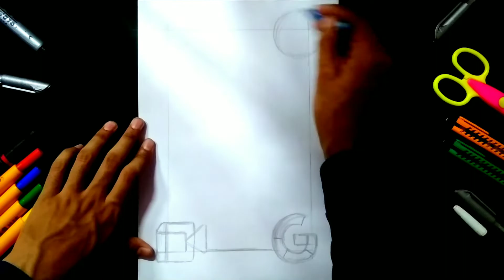Information Technology Front Page Design | Computer Project Cover Page Design | Title Page Design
1. Art and craft,
2. Gadgets Reviews,
3. Drawing,
4. Painting,
5. Sketching,
6. Unboxing,
7. Etc.

Credits:-

Song